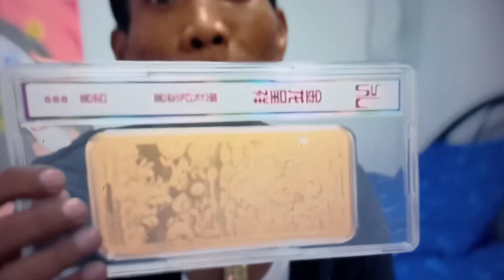Whamos Cruz nag regalo kay Diwata ng laptop at celphone